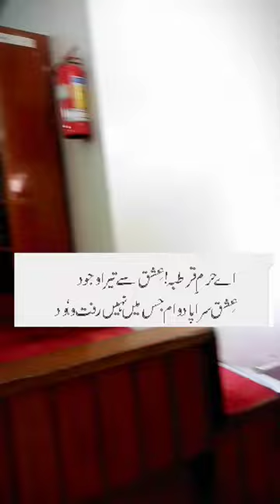INSIDE FATIMA Jinnah Medical University's LIBRARY❤